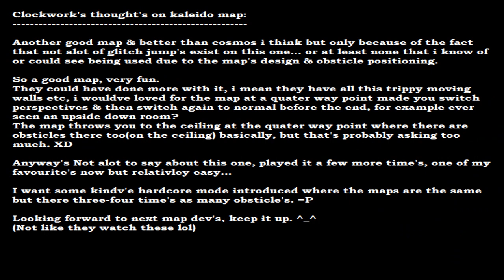FreeJack Race #56 & #57 (Kaleido Universe)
Rabbit Rank Race  #56 & #57
New kaleido map released on the (26/11/2010), a fun map.

These are rabbit rank stage races, so they should be pretty entertaining/interesting as i have more challenging opponents ^^
If anyone has any tips they think they can give that would be usefull then feel free, i would appreciate it.